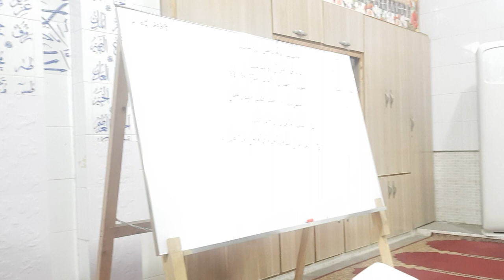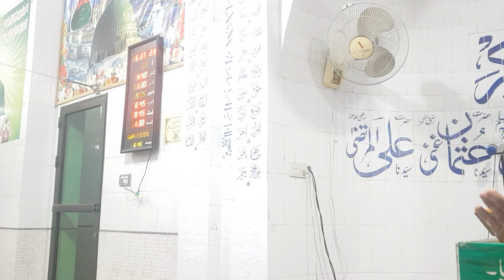نیک لوگوں کی صفات - درس والقرآن جاری - سورہ العمران آیات نمبر 133 تا 135